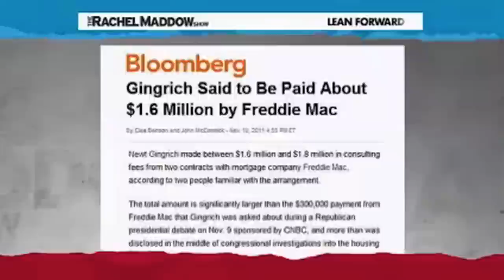Herman Cain Is An Art Project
Rachel Maddow has a theory about Herman Cain.